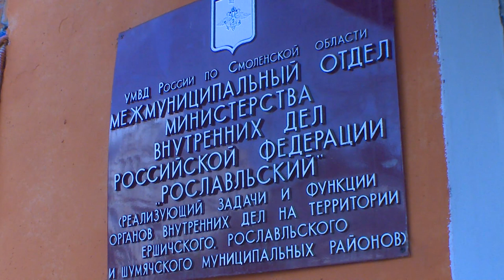Десна-ТВ: Раскрыто мошенничество на 3 миллиона рублей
Мошенничество один из наиболее распространённых видов преступлений в Смоленской области. В Рославле сотрудники полиции раскрыли мошенничество с общим ущербом более 3 миллионов рублей.